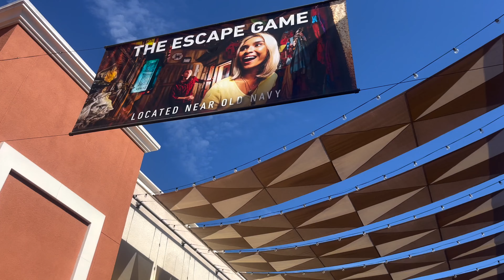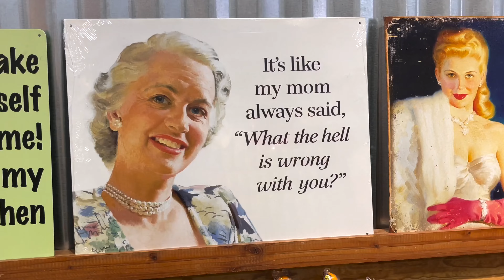Over 36 Hours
Could not sleep at all, so I gave up and went outside to do something rather than being stuck at home, especially when it is so hot.